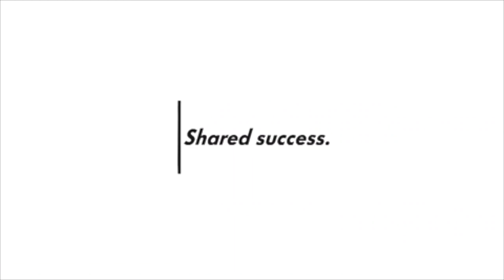MKC In the Field Minute Report | Protect Against Nitrogen Loss with SUPERU® Fertilizer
With a wet fall behind us and potential for a wet spring, it’s important to remember that ground with full moisture profiles going into the growing season can lead to higher leaching and denitrification losses of your nitrogen investment, especially if additional moisture occurs.

MKC Strategic Account Manager Brandon Schrag shares why at MKC we believe in protecting this vital plant nutrient against losses via leaching and denitrification to ensure you receive maximum crop yield.